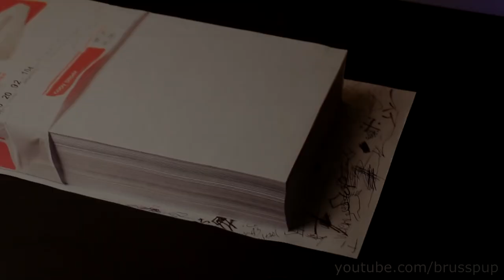10 Amazing Paper Tricks!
Add me on Facebook (click LIKE on Facebook to add me)

Download links for the music in the video:

Song #1  - Soul Switch -

Song #2 - Monolith -

10 Amazing Paper Tricks! Here are some fun tricks you can try just about anywhere.

I've included the list of tricks and some of them include download links to templates.

An oldie but a goodie. Trick you friends with this super simple but cool trick.

This one takes advantage of rising heat to spin the paper. Be careful when doing this experiment. The paper could catch fire.

Another oldie but a goodie. The tighter you make the lines, the bigger the hole it will create.

#4 Annoying Noise Maker

This one is super easy and really annoying

#5 Ruler Breaker

Using nothing but a piece of paper to "hold" down the ruler, you can break it.

#6 Möbius strip

If you take a strip of paper, twist it half way and tape the ends, then cut down the middle, the 2 pieces of paper will join and make 1 large loop
If you take the ends and twist them a full time and tape them together then cut down the middle, it will create 2 linked loops.

#7 Impossible Fold

This trick has some controversy. Some say you can't fold more than 7 times, more than 8, or more. It also depends on the thickness of the paper and the make up of the paper. Generally though, it's extremely difficult, if not impossible to fold ordinary sheets of paper more than 8 times.

This one is very impressive. Be sure to use just a little layer of water. You can make different sizes and shapes of flowers. Some times they will bloom fast and other times slow.

#9 Paper Popper

This one is super fun, because you can create it almost anywhere. It takes a little practice. You want to make sure to seal off all of the holes in your hand and when you "clap" your hands together you're trying to create a nice air pocket that forces the paper out. If you get really good, you can create extremely loud pops.

The "tighter" you can make these the stronger it will be. Obviously you could cut thinner strips and have 10, 15, separate cylinders but to me, the taller and fewer the cylinders the more impressive it looks. I calculated that with the 6 cylinders I had, it could hold at least 150 pounds. Be careful when trying this trick.